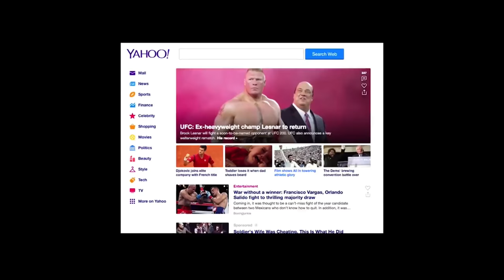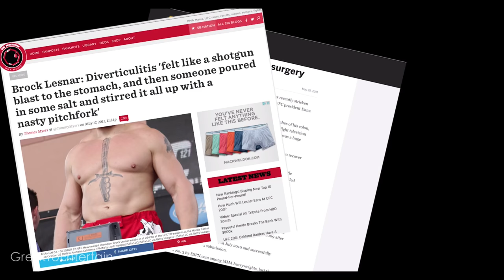Brock Lesnar - I’m Ready | The Comeback [Motivation]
★ Motivational and Inspirational video to the Lesnar Fans! ★

☯★ BOOKS TO MOTIVATE AND INSPIRE YOU THAT WILL CHANGE YOUR LIFE ☯★

★ Be Your Own Success Story - Step By Step Guide To Your Best Self

★ Drive - The Surprising Truth About What Motivates Us

★ The & Habits of Highly Effective People - Powerful Lessons In Personal Change

★ How to Win Friends and Influence People

★ Think and Grow RICH
This video was made for Entertainment / Motivational and Inspirational purposes.
Footage owned by UFC / Sports Illustrated /

I do truly appreciate the feedback!

Thank you everyone for the support! ((: